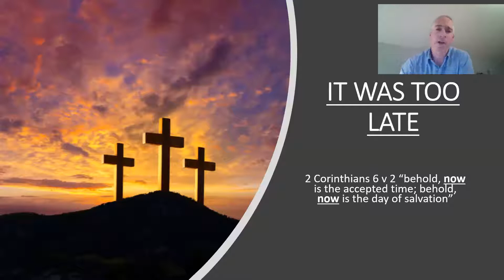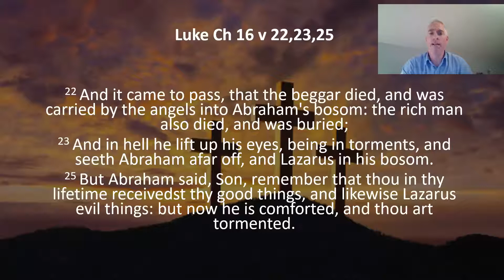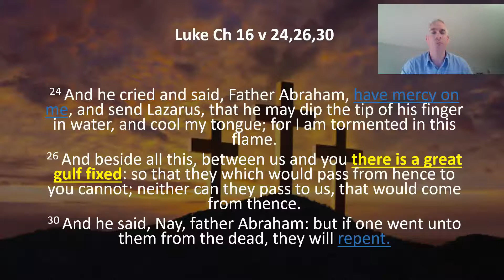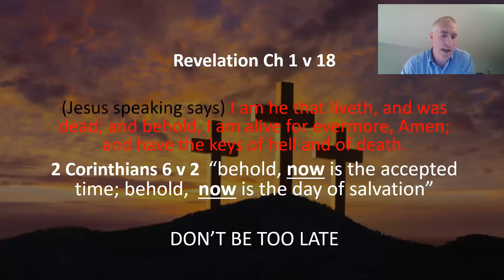13 It was too late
2 Corinthians Ch 6 v 2 - "Behold, now is the accepted time; behold, now is the day of salvation."